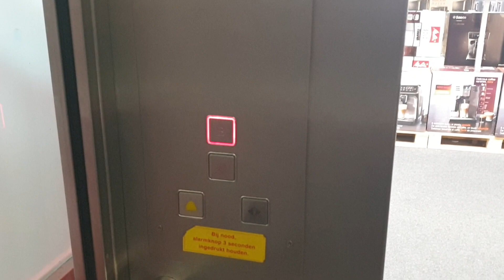Lödige Aufzug bei Media Markt in Enschede